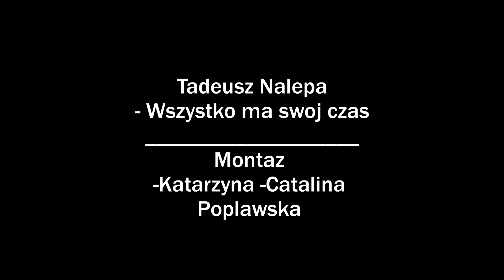Tadeusz Nalepa Wszystko ma swój czas Montaż Katarzyna Catalina Popławska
TADEUSZ NALEPA WSZYSTKO MA SWÓJ CZAS

Najpiękniejsze chwile jeszcze masz przed sobą
Najpiękniejsze noce długie noce
zaczekaj wszystko ma swój czas

Najciekawsze czasy ciągle są przed Tobą
najpiękniejsze dni długie dni

Śpij spokojnie sobie śpij
śnij spokojnie swoje śnij

Może Ci się przyśni
że jesteś na szczycie
Może Ci się zdarzyć taki sen

że osiągasz wszystko
że jesteś szczęśliwy
i najlepszy też dobrze
choć to tylko sen